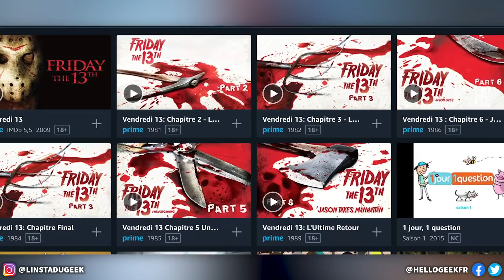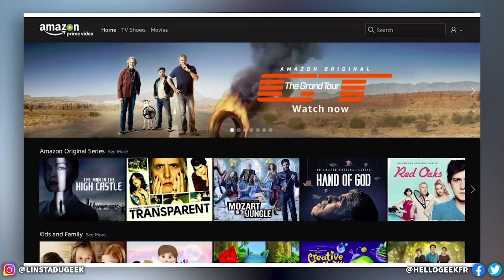NOUVEAUTÉS de AMAZON PRIME VIDEO de JANVIER !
Les ajouts Films et Séries sur Amazon Prime Video en janvier 2020 !
Un mois d'essai gratuit à Amazon Prime vous intéresse (Prime Video, Twitch Prime, etc...) ? (ça soutient également la chaîne) 🥰

📋 Source / crédits :
Prime Video

❌Pas d'insultes